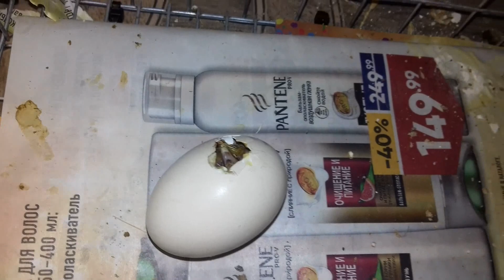Курица и цыпленок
Наша курочка в январе - феврале  высидела яички у нас так пополнение в семье маленьких цыплят!